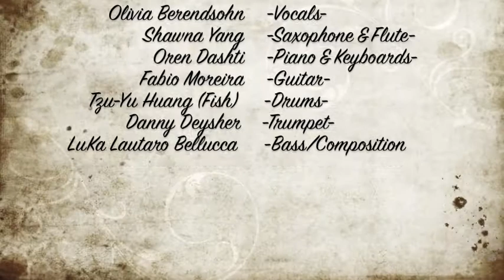LUKA GROUP - @ Sappho Live - ANTO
This project is a reflection of emotions, stories, images and specific moments expressed through compositions written by Luka. These original songs cannot be defined into one single genre but as a mixture of different styles such as Funk, Rock, Drum & Bass, Tango and Argentinian Folk music expressed through the language of jazz.

A fine combination of local and international top musicians bring their unique vibe to the band and create the unique atmosphere intended for each song.

Oren Dashti -- Piano & Keyboard
Fabio Aurelio Moreira -- Guitar
Olivia Berendsohn -- Vocals
Shawna Yang -- Saxophone & Flute
Tzu-Yu Huang - Drums
Luka Lautaro Bellucca -- Bass, Doublebass & Composition

Special Guest: Danny Deysher on Trumpet.